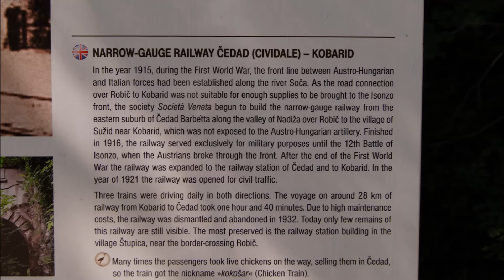Kamp Lazar Slovenia